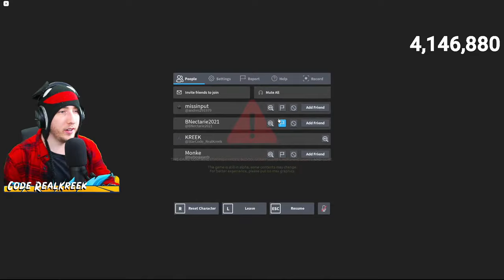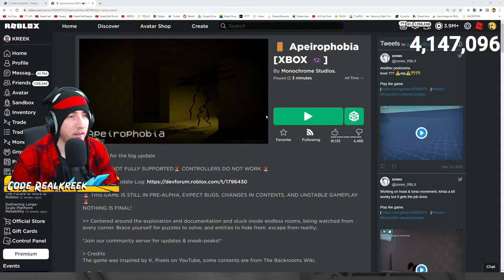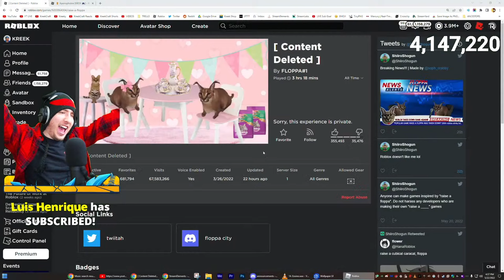LOST in the ROBLOX BACKROOMS... (Apeirophobia)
KreekCraft plays Roblox Apeirophobia